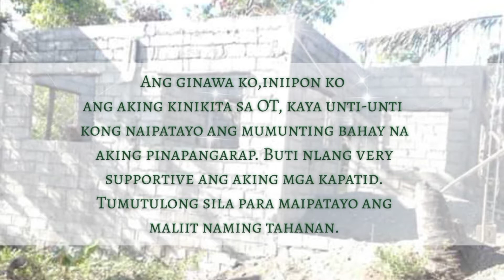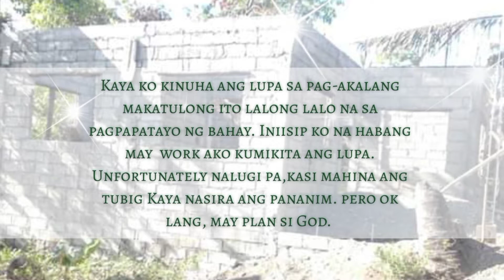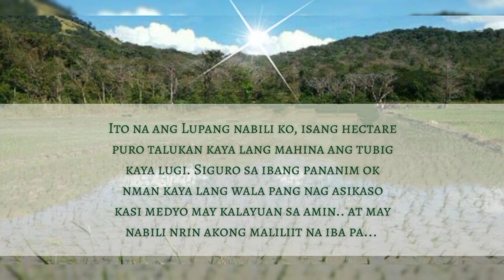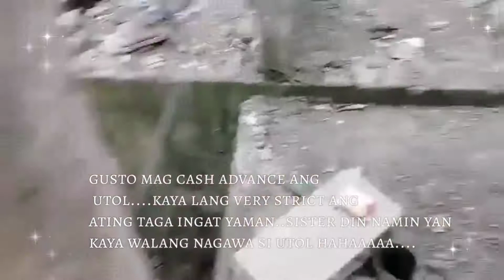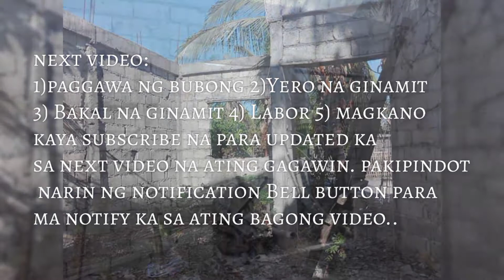KATAS NG JANITOR /PART 2